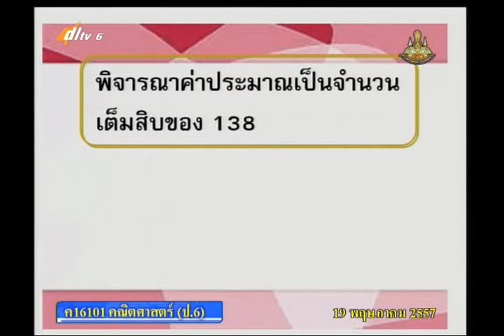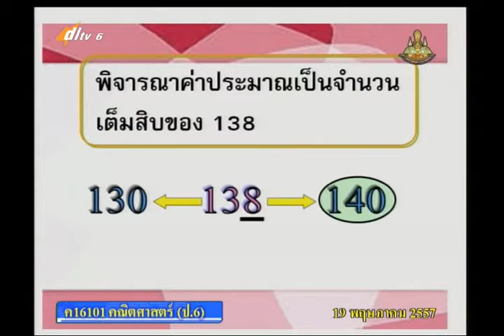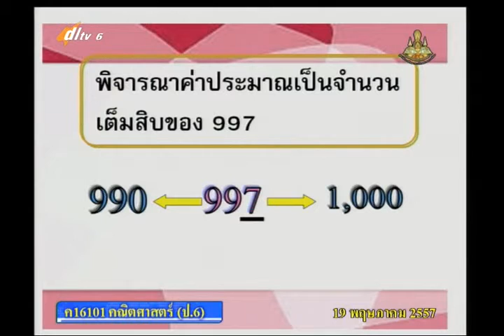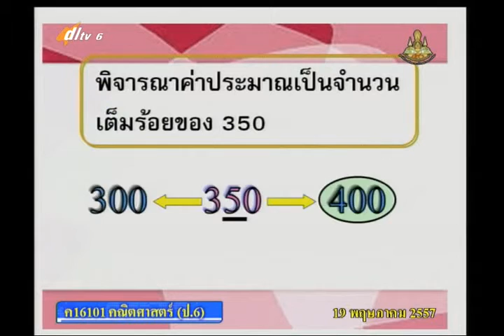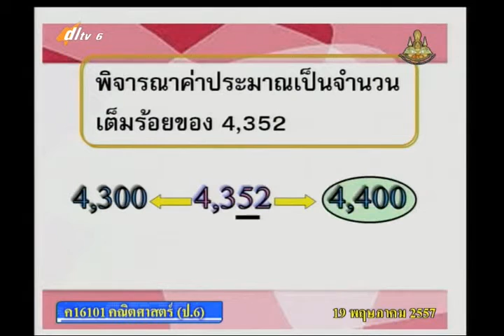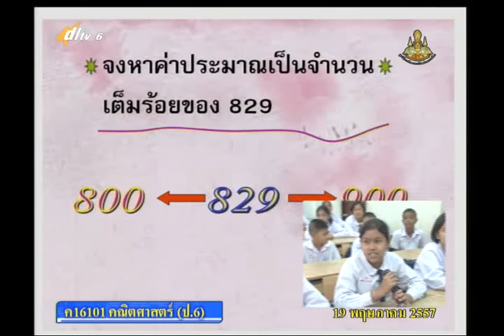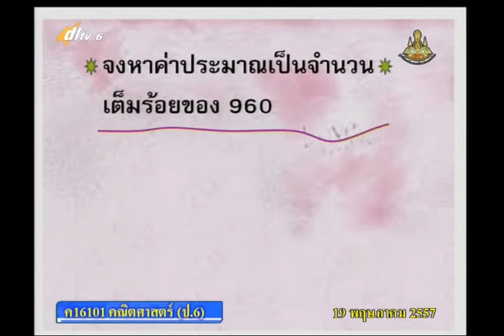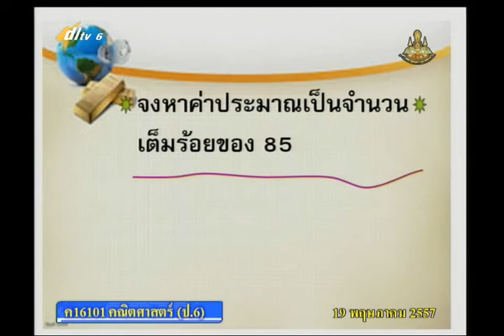002B+6190557+ค+โจทย์ปัญหาค่าประมาณเป็นจำนวนนับเต็มสิบ เต็มร้อย เต็มพัน+mathp6+dl57t1